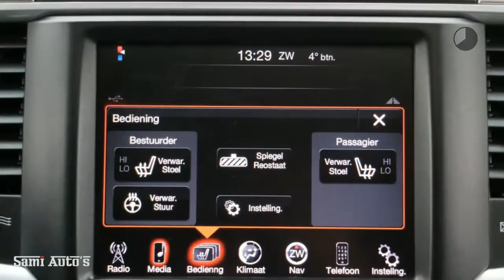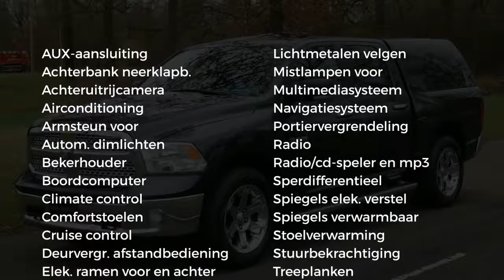Dodge Ram 1500 | PentaStar | Gunstige Cataloguswaarde | 4x4 | Crew Cab 5'7 | Pick-Up